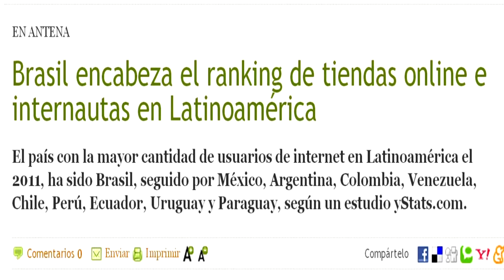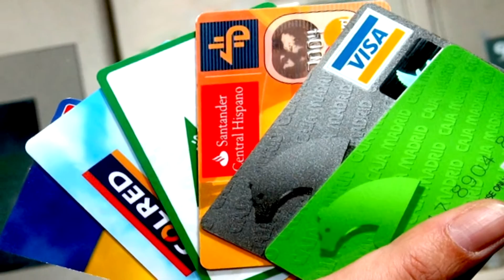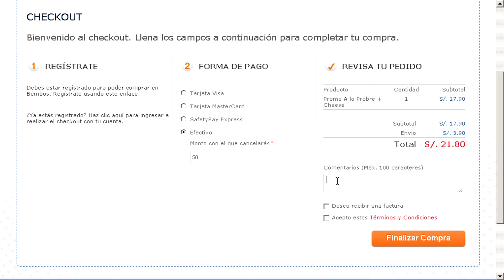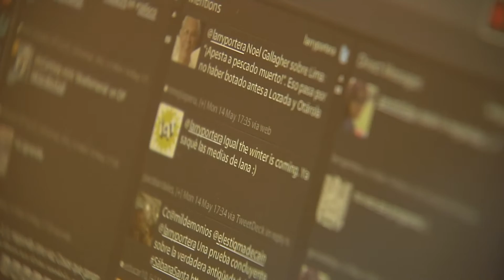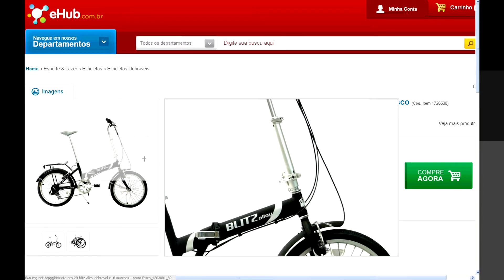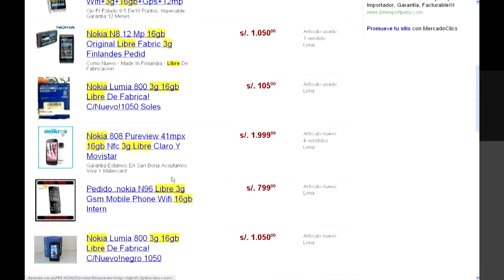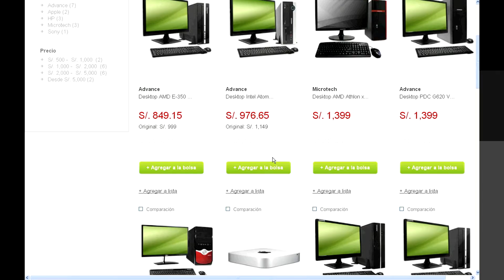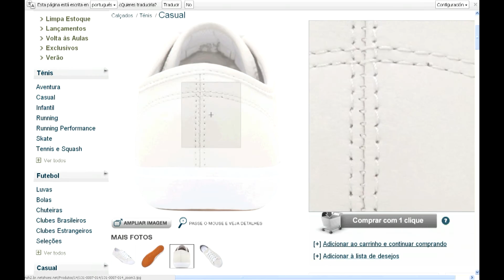Umbrales - Comercio electrónico 1/4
Primera parte de este programa dedicado al comercio electrónico.